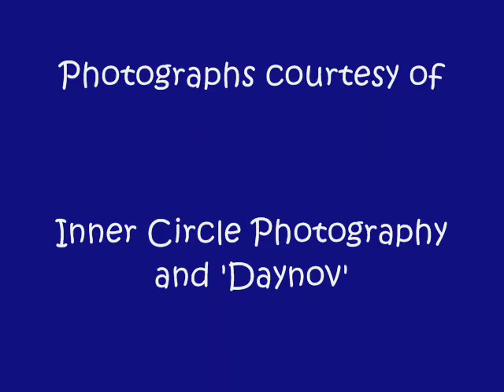Damon Green from The Oval recites Absolute Radio poem.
Damon Green (played by actor, Alex Lowe) performs his poem at the Absolute Radio live  show in Leicester Square (The Beer & Cake club) in 2011.
In attendance were the Christian O'Connell breakfast show team, Maggie Doyle, Bails and Richie, all of whom the poem is about!